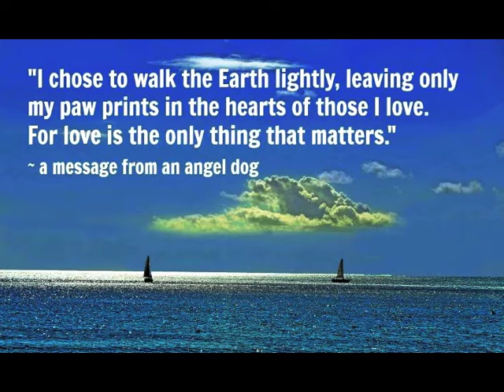2017 - Memories of Marilyn